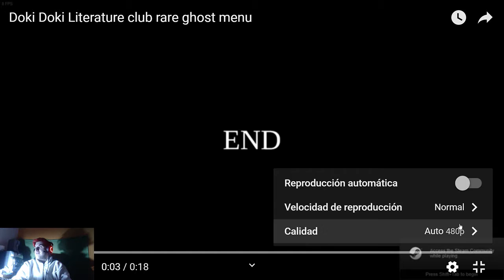Descubrimos Easter Eggs y otro final (Capitulo Extra #2) (Final)